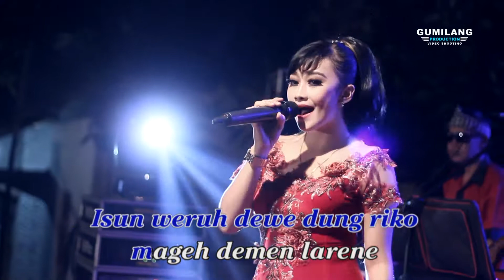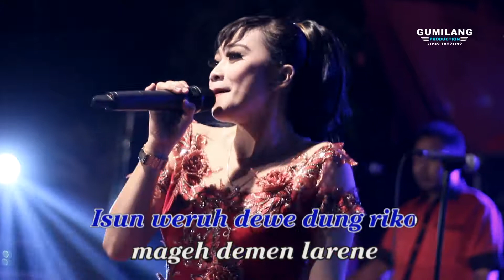ojo nguber welas devi triana amelia karaoke wedding gilang & tari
amelia karaoke wedding gilang & tari